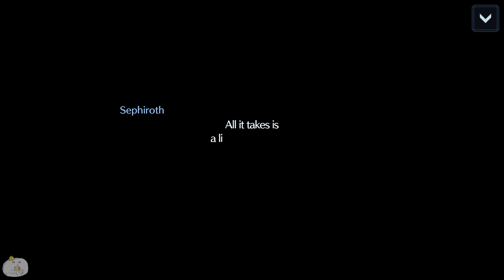The First Soldier: Final Fantasy VII Part 19 [Ever Crisis]